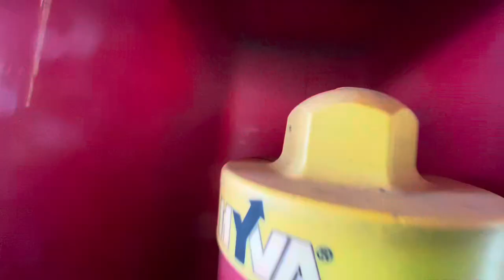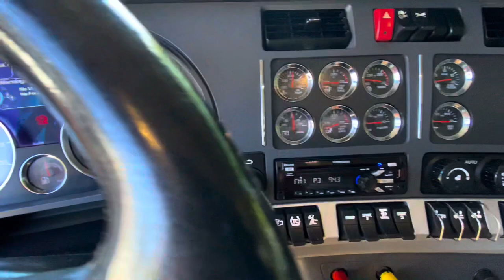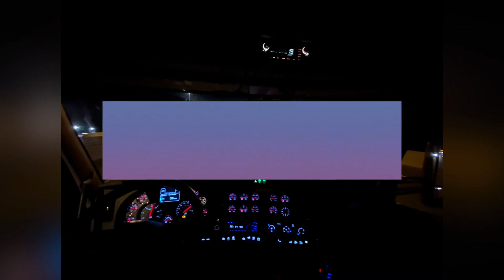Yumbla’s Trucking & Construction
Trucking & Construction company based in New Haven, CT.
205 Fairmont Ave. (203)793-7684